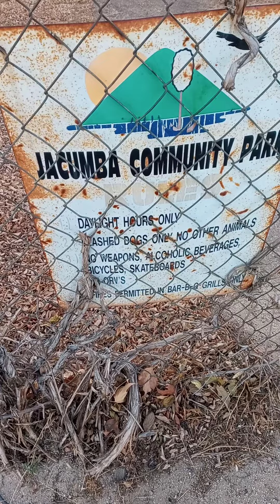December 5, 2020 part 2 of 5